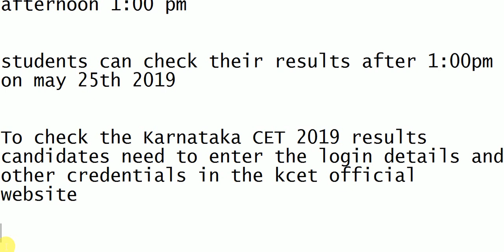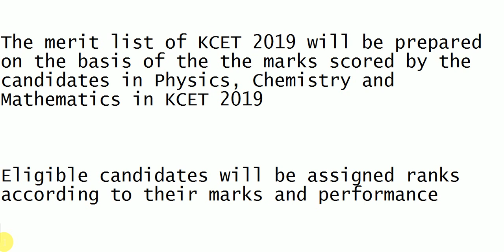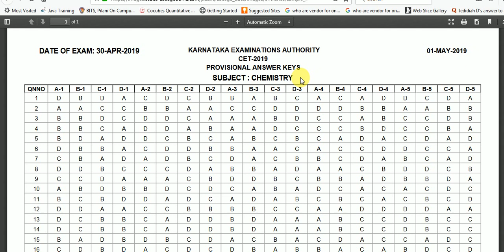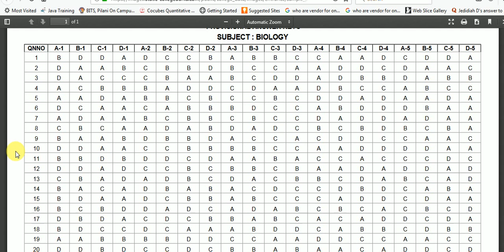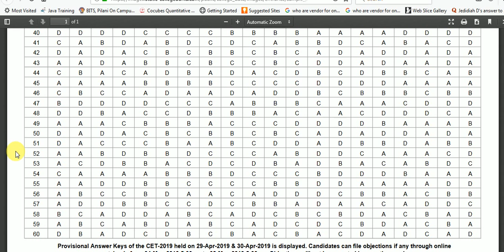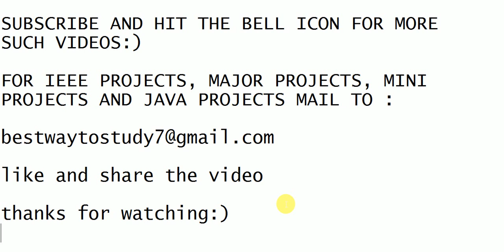KCET 2019 RESULTS DECLARED || HOW TO CHECK KCET RESULTS IN 2 MINUTES || KCET 2019 FINAL ANSWER KEY